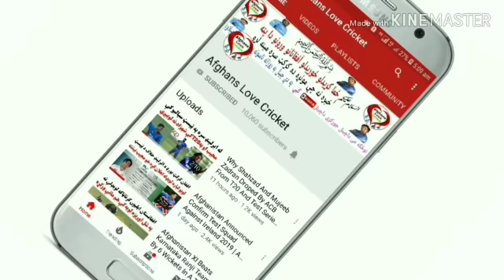حضرت ځاځی: موږ د لوبډلمشر لپاره نه، بلکي د افغانستان لپاره لوبي کوو | Hazrat Zazai Interview 2019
حضرت ځاځی: موږ د لوبډلمشر لپاره نه، بلکي د افغانستان لپاره لوبي کوو

حضرت ځاځی: موږ د لوبډلمشر لپاره نه، بلکي د افغانستان لپاره لوبي کوو | Hazrat Ullah Zazai Latest Inteview About Afghanistan New Captains 2019

IMPORTANT NOTE.